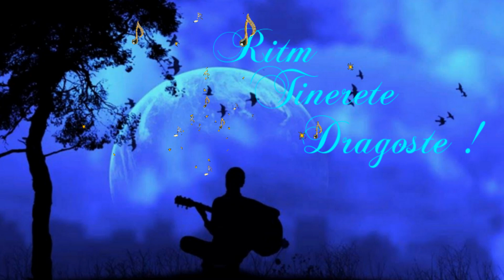Ritm Tinerete Dragoste !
"Tinerii au nevoie de modele, si nu de critici."

My channel is NON PROFIT! Non commercial .